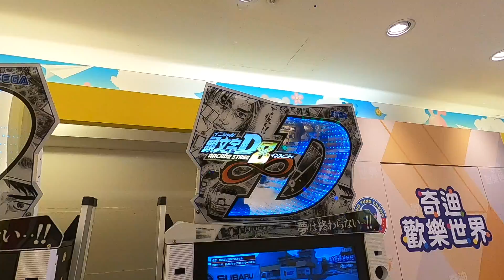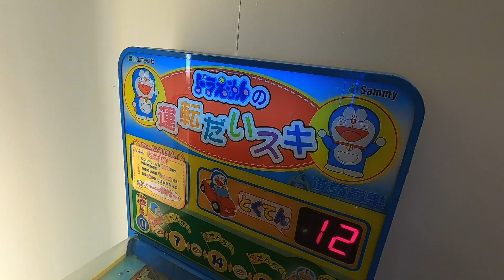在新光三越玩遊戲 哆啦A夢開車電動玩具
在新光三越玩可愛的哆啦A夢開車電動玩具,
10元一道,體驗一下還不錯.

拍攝工具:
GoPro Hero 8
Sj8 Pro
Panasonic Lumix DMC-GF3
SONY RX100M5A
剪輯工具:
iMovie
final cut pro